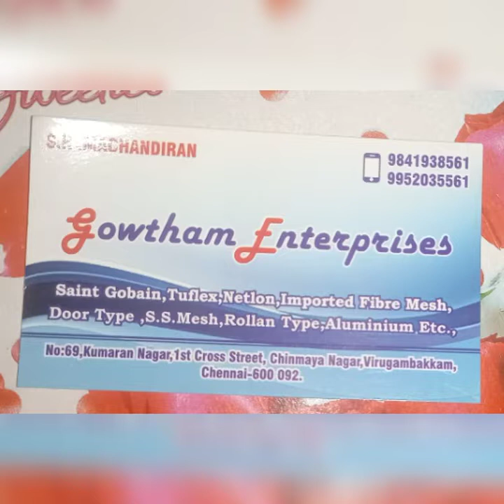Mosquito Net Velcro type in balcony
Mosquito Netlon in Velcro type in balcony Area

Velcro Net easy to remove and stick
it is easy to washable

Gowtham enterprises

Dealer:Hemachandiran.S
Chennai, Tamilnadu

we give best work and service
To get best deal contact :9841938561